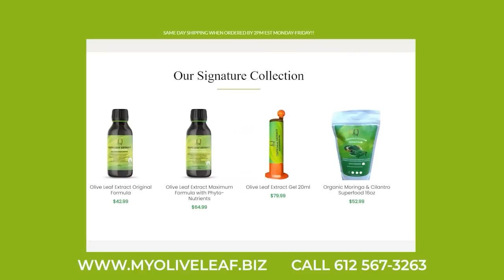Tamron Hall is FORCED to Defend Herself and Kylie Jenner Out Here Lying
Lingoda is an online language school for German, English, French, and Spanish. Our qualiﬁed teachers are not only exclusively native speakers but they are also committed to providing the best learning experience to students from all over the world. We provide interactive private and group classes, which are all held online via Zoom and are available around the clock, 24/7. As a result, Lingoda's students can learn a new language wherever and wherever they are in the world. All they need is an internet connection and the classes can begin!

If you’re ever injured in an accident, you can check out Morgan & Morgan. Their fee is free unless they win.